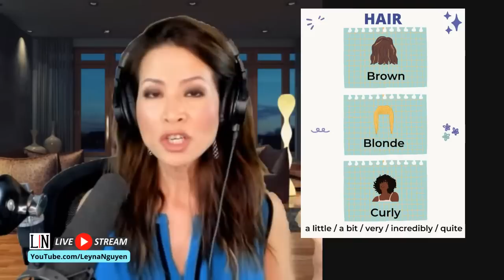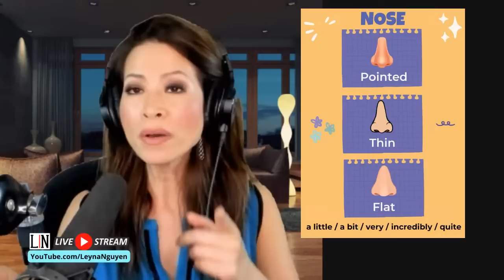How to Describe People! English With Leyna mô tả mọi người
Learn how to describe people with common adjectives and modifiers. Học cách mô tả mọi người bằng các tính từ và bổ ngữ phổ biến.
Learn English with Leyna